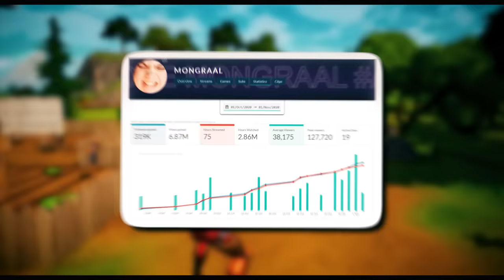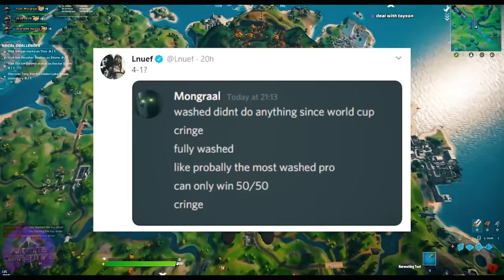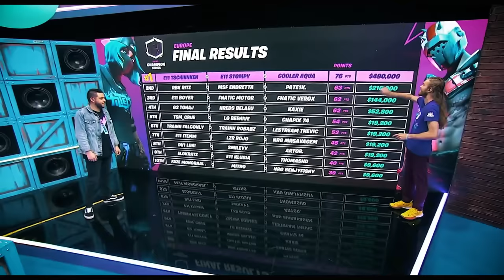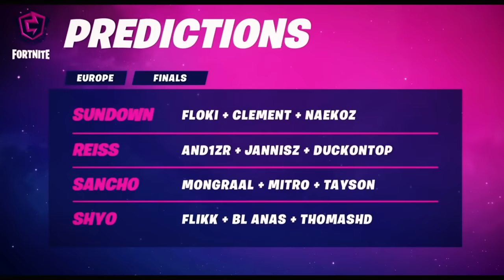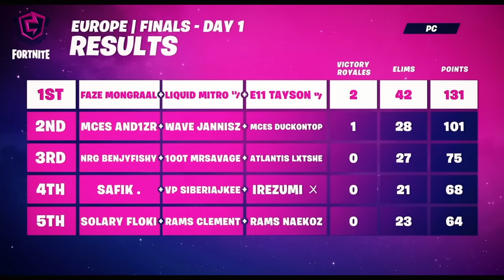The Most Entertaining FNCS...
The Epic Story of Fortnite's Most Entertaining Tournament

We are pleased to share another epic video! This is the story Mongraal, Mitr0, and Tayson in chapter 2 season 4 FNCS. This was probably the most famous FNCS EVER, and had some insane;y big names like Mr. Savage, Aqua, Jannis, ThomasHD, Anas, and Benjyfishy. But this is an absurdly crazy story. We hope you love.

Clutch Up Esports is a YouTube channel covering everything going on in Fortnite Competitive - From FNCS Invitational to DreamHack, Cash Cups to Arena, we're even bringing you coverage in the current state of the Fortnite Community, including the status of all of its professional players.